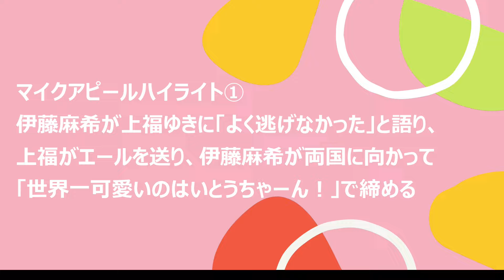若い力も積み重ねた力も揃って両国へ向かっていく東京女子が今まで以上に楽しみになった大会 東京女子プロレス「Positive Chain '22」 2022年2月11日 まとめ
東京女子プロレス「Positive Chain '22」 2022年2月11日

・目次
0:00 難波小百合リングアナの前説からアップアップガールズ（プロレス）のライブ、両国に参戦するまなせゆうなのマイクアピール
0:29 オープニングマッチ 宮本もか VS 遠藤有栖
1:13 第二試合 ハイパーミサヲ、桐生真弥、ラム会長 VS 朱崇花、猫はるな、鳥喰かや
1:55 第三試合 鈴芽 VS 荒井優希
2:52 第四試合 沙希様、メイ・サン＝ミッシェル VS らく、原宿ぽむ
3:26 第五試合 山下実優、角田奈穂、小橋マリカ VS 中島翔子、坂崎ユカ、瑞希
4:48 セミファイナル インターナショナル・プリンセス選手権試合 伊藤麻希 VS 上福ゆき
5:59 メインイベント 第2回“ふたりはプリンセス”Max Heartトーナメント決勝戦 辰巳リカ、渡辺未詩 VS 天満のどか、愛野ユキ
7:59 マイクアピールハイライト① 伊藤麻希が上福ゆきに「よく逃げなかった」と語り、上福がエールを送り、伊藤麻希が両国に向かって「世界一可愛いのはいとうちゃーん！」で締める
8:34 マイクアピールハイライト② マジカルシュガーラビットへ白昼夢が挑戦表明

若い力も積み重ねた力も揃って両国へ向かっていく東京女子が今まで以上に楽しみになった大会 東京女子プロレス「Positive Chain ’22」2022年2月12日まとめ

ハモおた様「Storm of Criticism」、「Teenage Summer」
ISSEI AIR様「Spectrum」